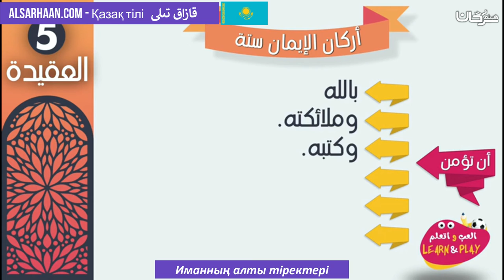اركان الايمان Иманның алты тіректері